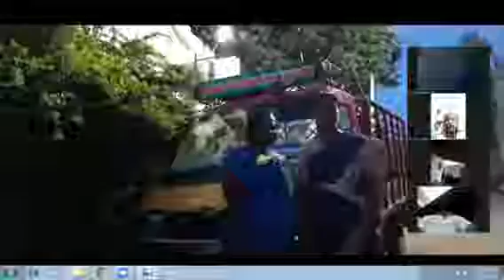Success story murali@muruganathan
Diamond Director success story